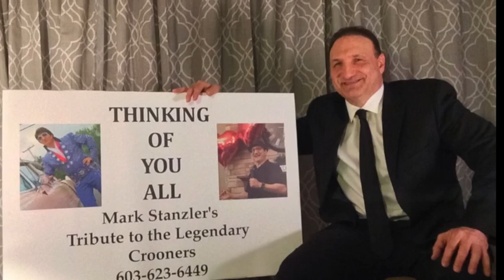Mark Stanzler Valentines 2021 Tribute to the Legendary crooners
This video is about Mark Stanzler performance August 2020